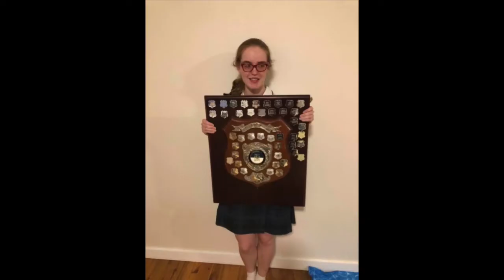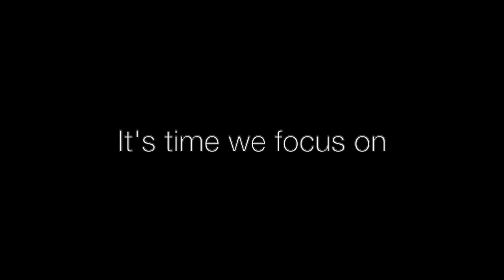Riti Ramanujachari - Possibility not Disability